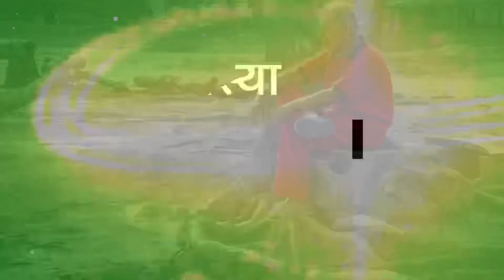राजकीय व्यवस्था || Upper Room| Daily devotion || by सुभास थापा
1. The Christian music video, the cover song.
2. Tutorial of Koha, Moodle, Memrise, Grammarly, desktop
3. Photography

I allow embedding to your website.माथिल्लो कोठा is the daily devotional magazine

1. The Christian music video, the cover song.
2. Tutorial of Koha, Moodle, Memrise, Grammarly, desktop
3. Photography